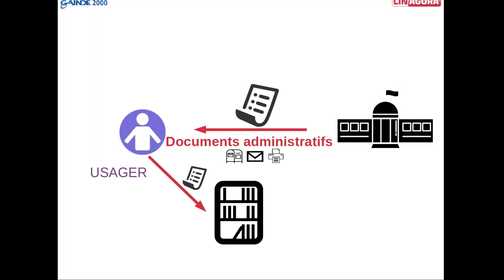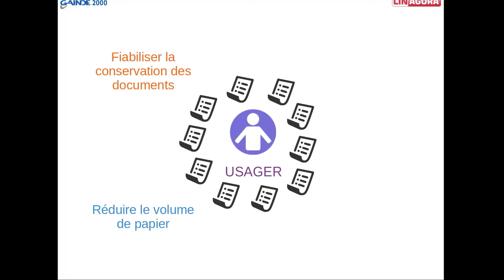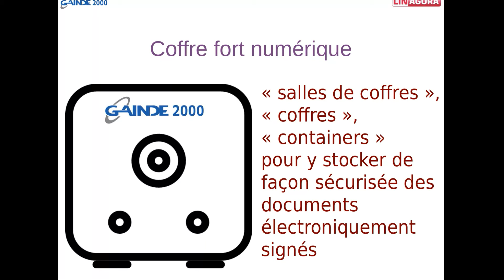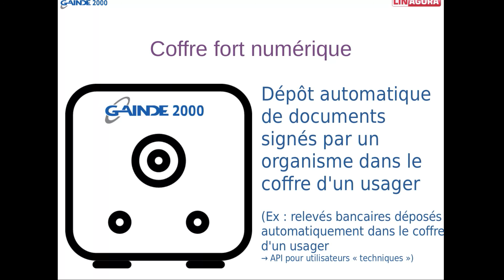Mise en place d'un coffre fort électronique par GAINDE 2000 en partenariat avec LINAGORA